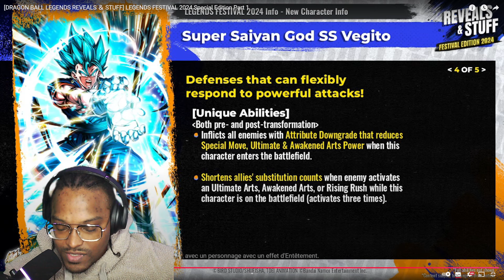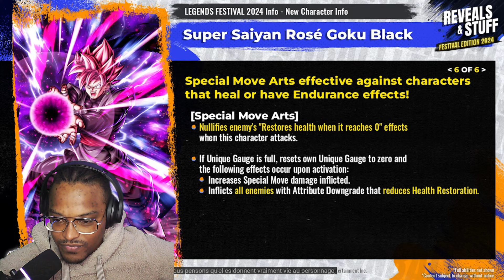RECAP RAPIDE REVEAL & STUFF 2024 ! VEGETO BLUE LF ET BLACK GOKU LF ARRIVENT ! + ZENKAI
Récap event: 00:00
Personnages: 03:56
Kit & couleurs: 08:20
Zenkai: 21:19